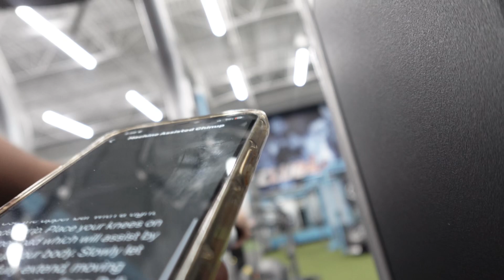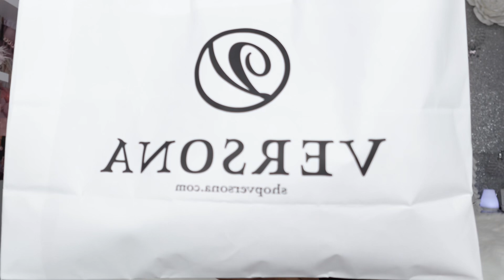Very Realistic Day In My Life | New Pink Jeep | $600 Shopping Haul, Gym, Errands ||ShamauriReniece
I give yall a glimpse of my life on a random Saturday. I give a HUGE shopping haul for my new job and back to schooI. I also give you a sneak peak of my Pink Jeep Wrangler, and more!

FAQS

Age: 21
Height: 5’6
Birthday: 11/10
State: Tennessee
Camera: Sony Zv-1f
Editing: Capcut